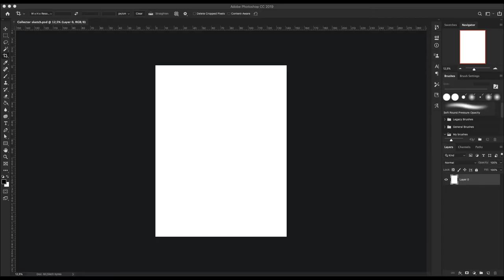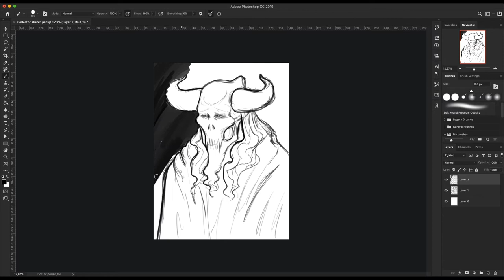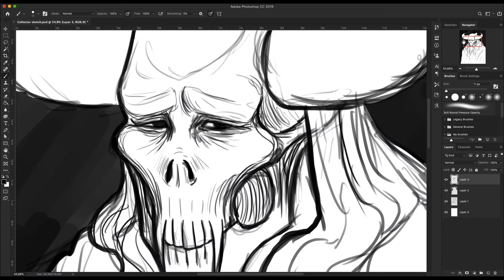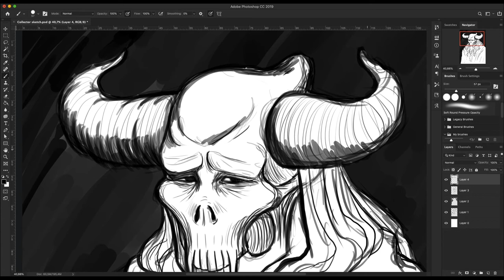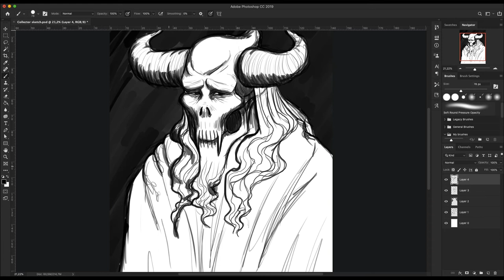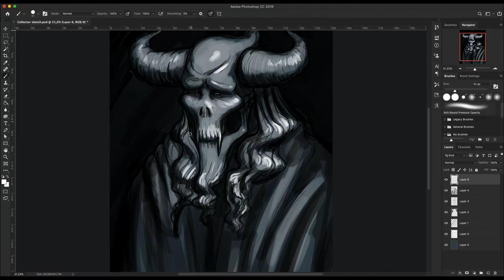Let's Draw - 20 min sketch - Speedpaint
·My tools.

.Adobe Premier
.Adobe Photoshop
.Mac pro

·Music·
Eine_Kleine_Nachtmusik_by_Mozart